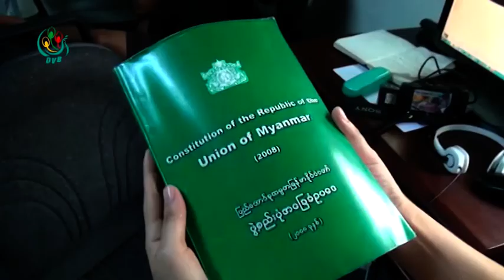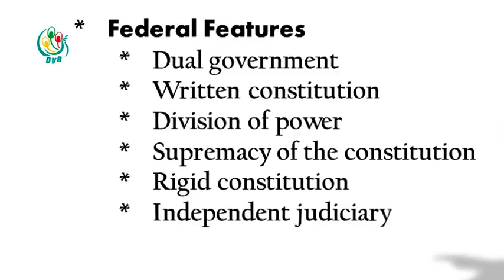DVB Debate: "တိုင္းရင္းသားေတြေတာင္းတဲ့ ဖက္ဒရယ္က လက္ေတြ႔က်ရဲ႕လား" (Part A)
"တိုင္းရင္းသားေတြေတာင္းတဲ့ ဖက္ဒရယ္က လက္ေတြ႔က်ရဲ႕လား" ဆုိတဲ့ ေခါင္းစဥ္ျဖင့္ ေဆြးေႏြးခဲ့သည့္ ဒီဗြီဘီဒီဘိတ္ (ပထမပိုင္း)